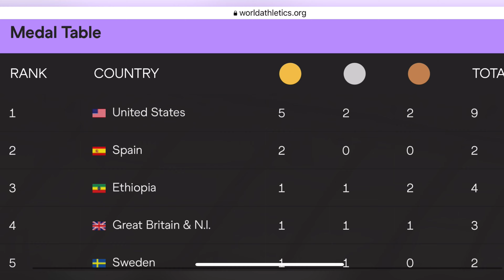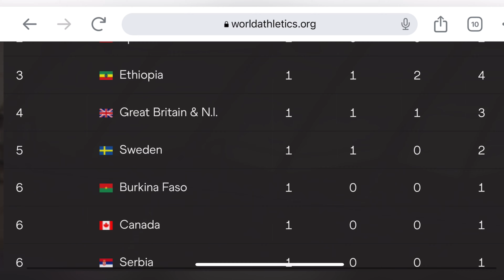Medal Tally Before Day 3 Events World Athletics championship 2023 | Medal table WAC 2023